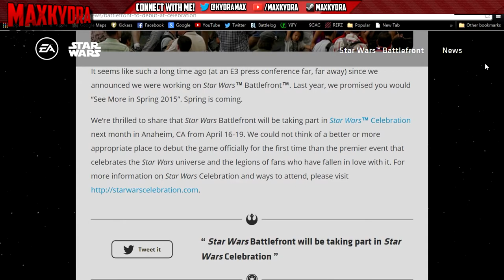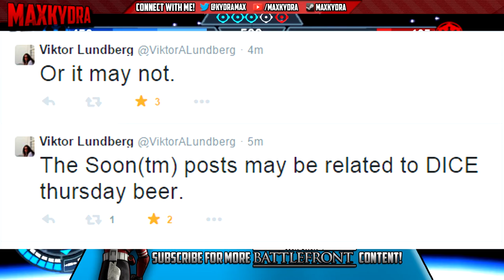Star Wars Battlefront Confirmed for Star Wars Celebration!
Hey guys! MaxKydra here back with another video!

The Force is with us today! Star Wars Battlefront will be making it's debut in the upcoming Star Wars Celebration happening in Aneheim!

Intro & Outro Music: Spektrem - Shine
Spektrem's Soundcloud